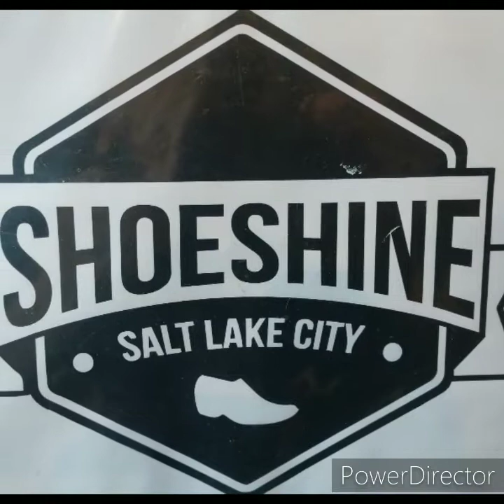ASMR Quarantine Shoe Shine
Black slippers